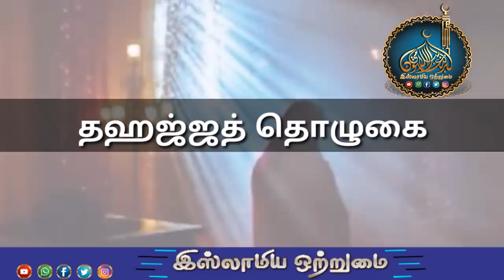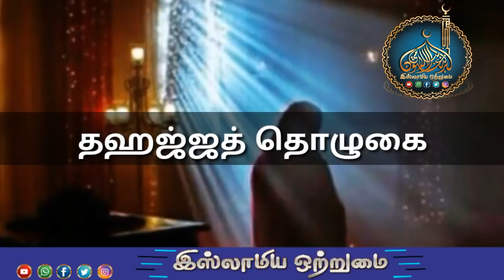தஹஜ்ஜத் தொழுகை என்பது தூங்கி எழுந்து தான் தொழ வேண்டுமா_ᴴᴰ┇Moulavi Mujahid Bin Razeen┇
இஸ்லாமிய ஒற்றுமை
🔘தலைப்பு👇
💠தஹஜ்ஜத் தொழுகை என்பது தூங்கி எழுந்து தான் தொழ வேண்டுமா💠
♻உரை🎤
┇மௌலவி முஜாஹித் இப்னு ரஸீன்​┇
          ┇இஸ்லாமிய ஒற்றுமை┇
                 ┇ALL PAGE LIKES┇